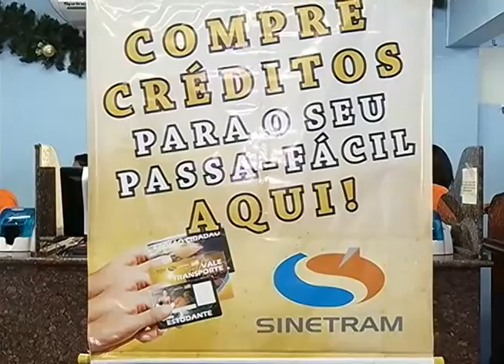BOLETIM EM TEMPO - MANHÃ 01ª EDIÇÃO (19.05.2016)